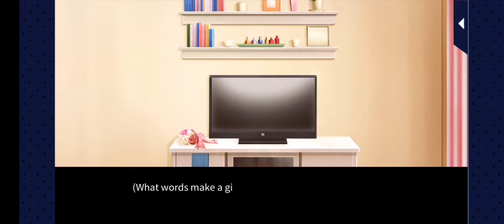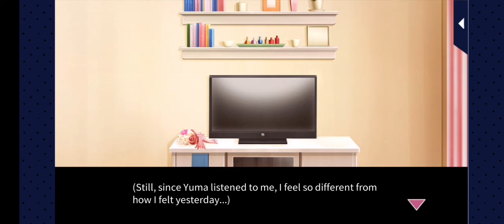Butler Until Midnight Yuma Akagi (route) Episode 05